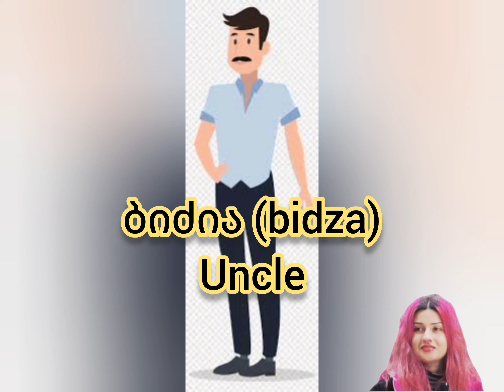Georgian language - the members of the family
The members of family.
Learn georgian language
Let's talk georgian